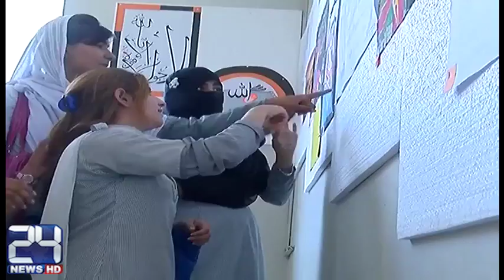Elite College Gujranwala students art exhibition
24 News HD is one of the leading news channels of Pakistan bringing you the latest current affairs from Pakistan and around the world.